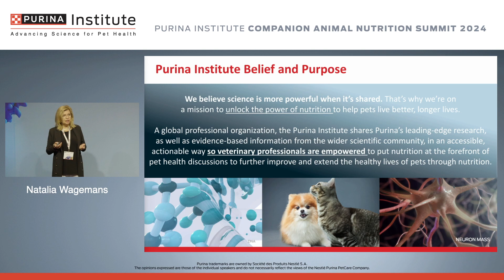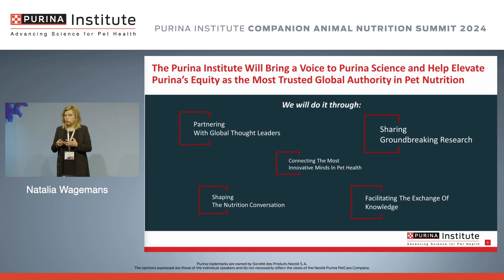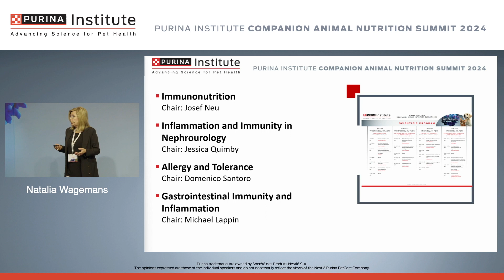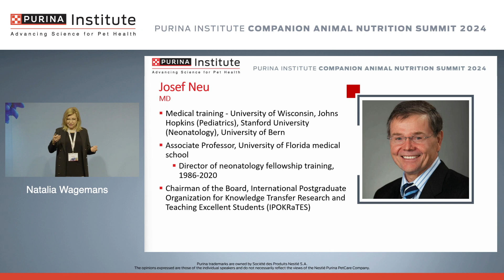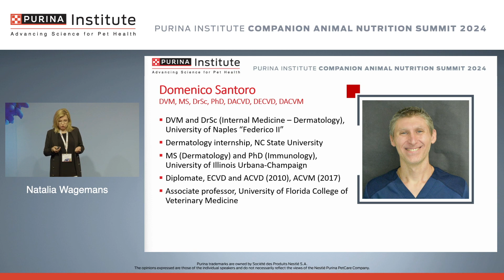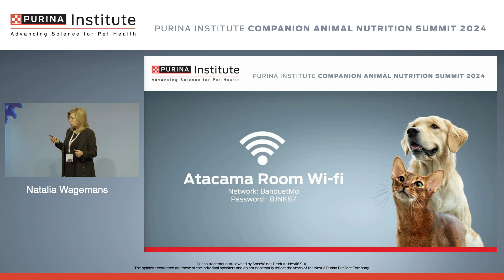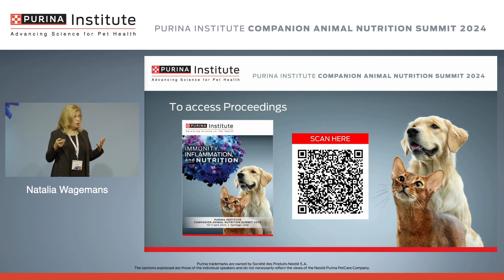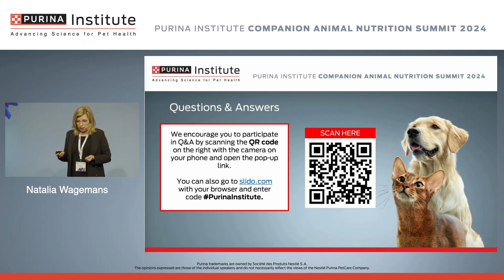Purina Institute Companion Animal Nutrition Summit 2024 - Welcome and Introductions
Purina Institute Companion Animal Nutrition Summit 2024

On our channel you will find videos on a range of topics:
● Webinars